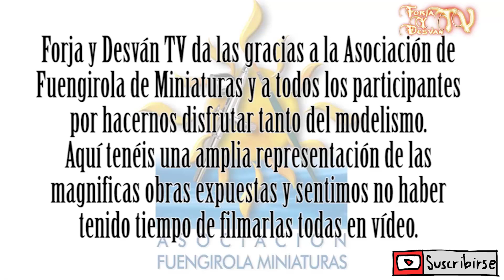modelismo paintingmodels scalemodels pintor pintura art painting figure warhammer wh40k